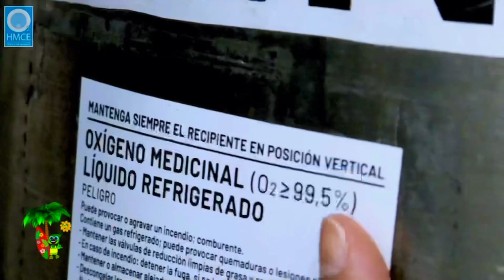SPOT CENTRO MÉDICO HIPERBARICO ESTEPONA